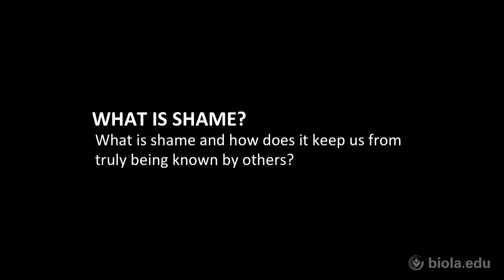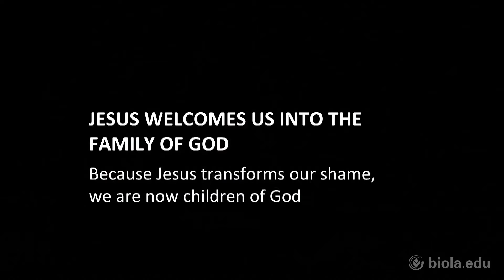Grace Sangalang: The Wall of Shame [Biola University Chapel]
Grace Sangalang speaks about shame and the process of healing. She explains that God cares deeply about people's shame, and shares her own story of dealing with shame related to depression and loneliness.